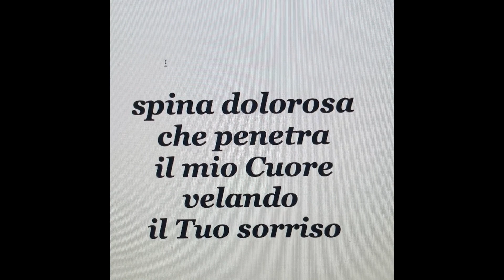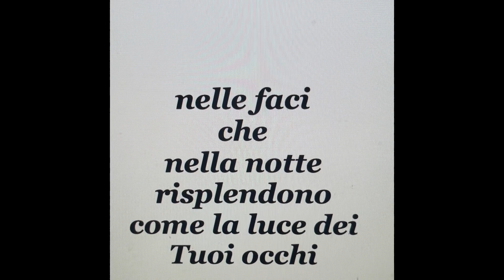“““Sotto un cielo stellato”””💞 Poesia di Stefano Bersani